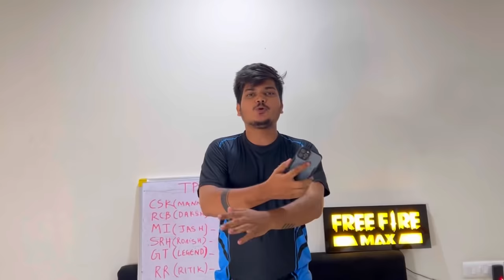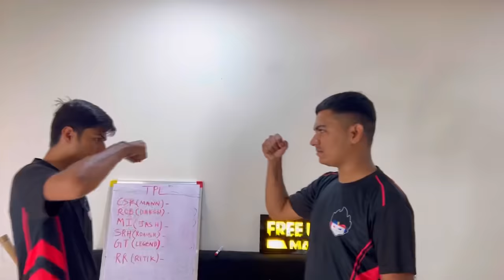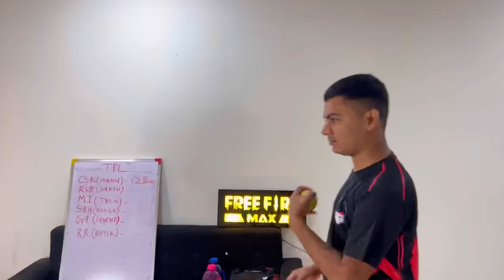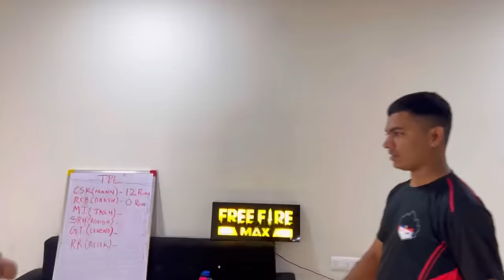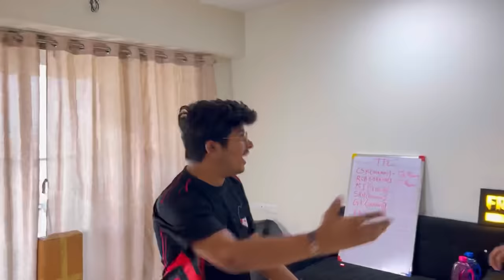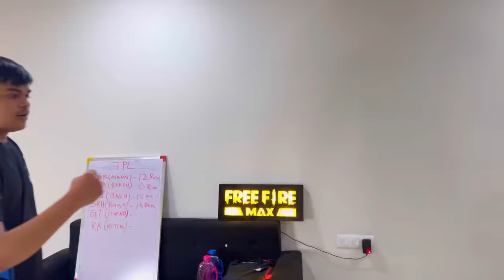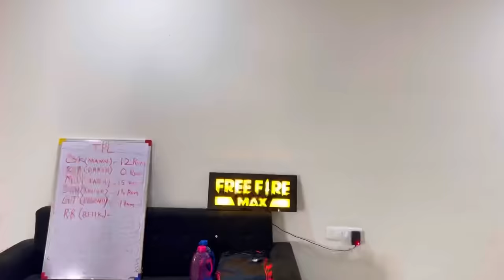TSG PREMIER LEAGUE SEASON 1😍 || Cricket Match In Bootcamp🏏 -TSG ARMY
TWO SIDE GAMERS CRICKET MATCH IN TSG BOOTCAMP
CSK- TSG MANN
RCB-TSG DAKSH
MI - TSG JASH
SRH - TSG RONISH
GT - TSG LEGEND
RR - TSG RITIK

Free Fire New Incubator Evo Parafal Gun Skin😍 -Garena Free Fire
Free Fire I Got New Character And 20,000 Diamonds From Garena😍💎 || *POOR TO RICH*-Garena Free Fire Garena Free FireGarena Free Fire DJ Alok Chrono or Ab SkyLer Free Fire Live with twosidegamers Free Fire Live One Tap HeadShot Gold to Heroic and GrandMaster Rank Push The Cobra Project New Evo Mp40 Skin Unbox Free Fire Live New Update and New Event Diamond Spin with twosidegamers Solo, Duo, Squad, Dynamic Duo and Custom Room Gameplay. Free Fire Live Streamer From India Killing Player with LOUD Volume Spy Like James Bond 007 Level Up to 98.

1.Garena Free Fire Indonesia Live
2.Garena Free Fire Brazil Live
3.Garena Free Fire Brasil Live
4.Garena Free Fire India Live
5.Garena Free Fire Singapore Live
6.Garena Free Fire Thailand Live

Freefire Max
gta 5
playstation 4
ps2
gameboy
ps2 games
connect 4
free fire
d top up
garena games
ff diamond
Assasins Army Live
1. Free Fire Live
2. Free Fire India
3. Free Fire
4. Total Gaming Live
5. As Gaming Live
8. Dj Alok Free Fire
9 . Free Diamonds
10. Garena Free Fire
11. Free Fire New Event
12. Free Fire Free Diamonds
13. Free Fire Tips & Tricks
14. Free Fire Free Diamond Trick
15. Free Fire Gameplay
16. Free Fire Custom Room
17. Free Fire Factory Challenge
19. Total Gaming
20. Garena Free Fire
21. tsg
22.tsg live
23.free fire
24.dj alok live
25.as gaming gameplay
26.as gaming prank
27.rank push

1 :- How To Get Dj Alok Character In Free
2 :- How To Get Dj Alok Character In Gold